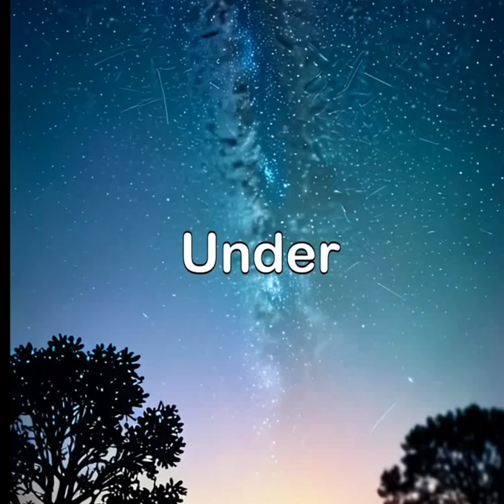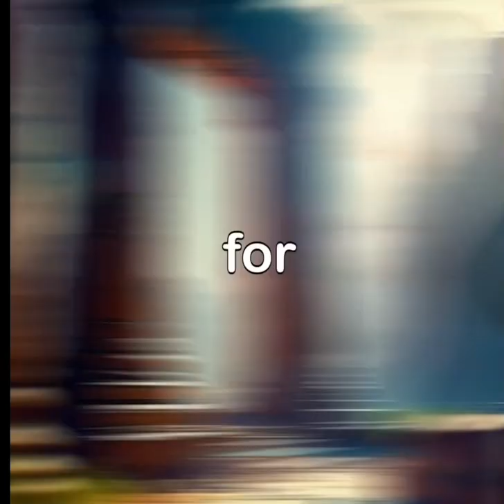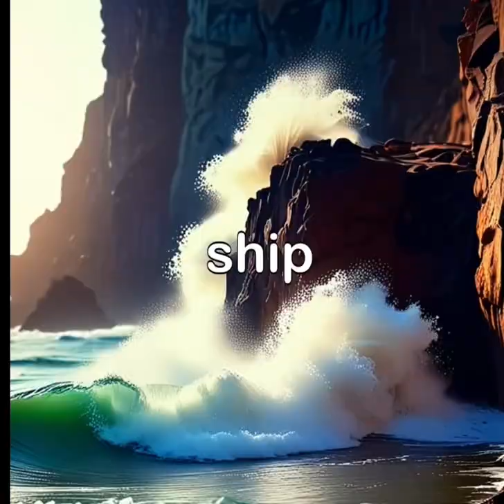The Mystery of Captain Walker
Captain Walker